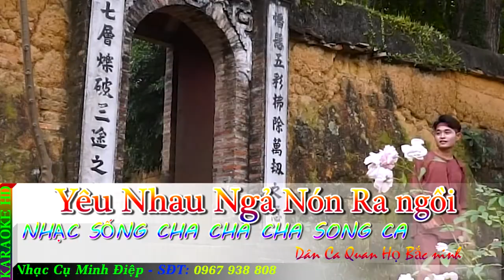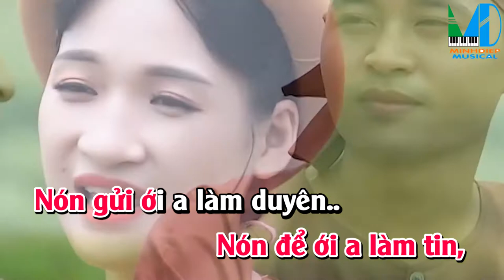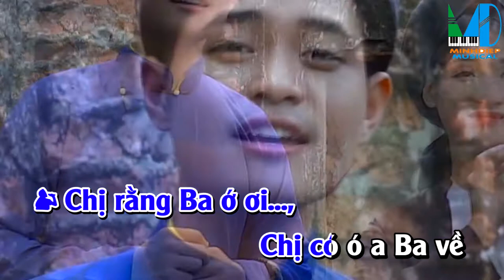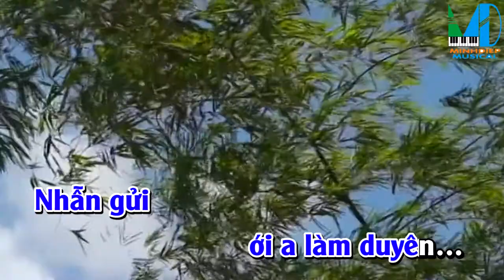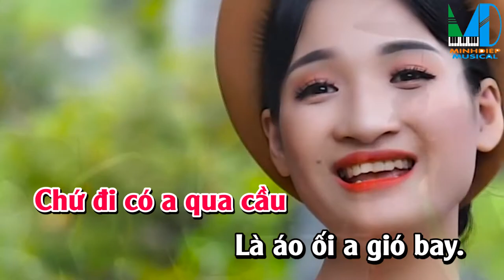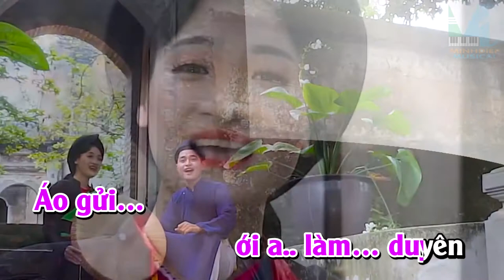KARAOKE Nhạc Sống Full HD | Yêu Nhau Ngả Nón Ra Ngồi | Song Ca